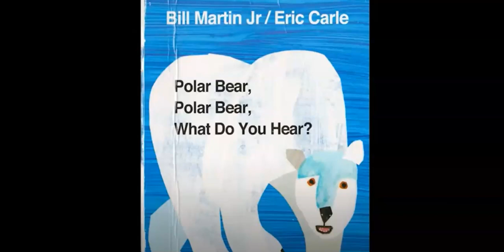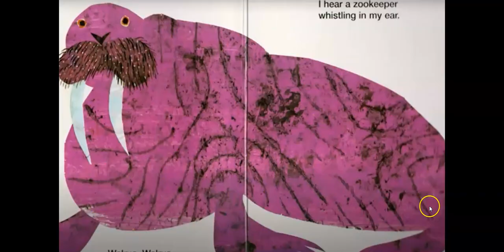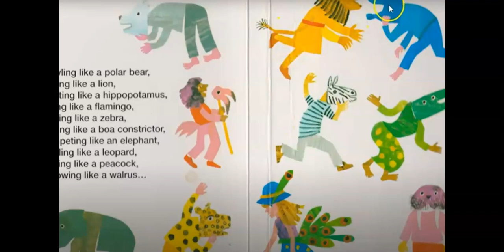Polar Bear Polar Bear What Do You Hear by Eric Carle (with animal sounds)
Polar Bear, Polar Bear, What Do You Hear? is a children's picture book, published in 1991, written and illustrated by Bill Martin, Jr. and Eric Carle. The book is designed to help toddlers identify wild animals and the noises they make.